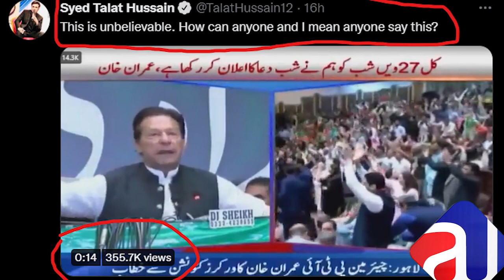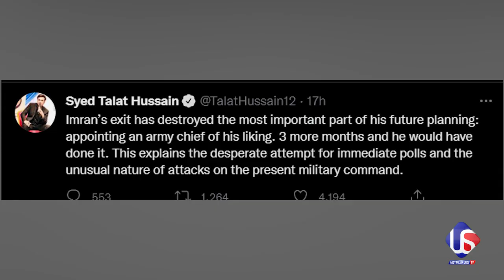Maryam Nawaz conspiracy against Imran Khan revealed | @STH12 Involved | Sabee Kazmi